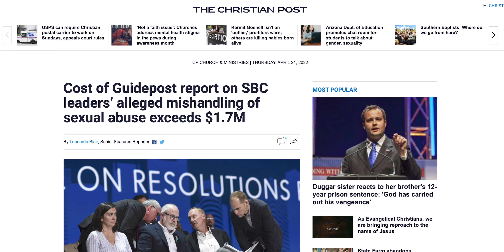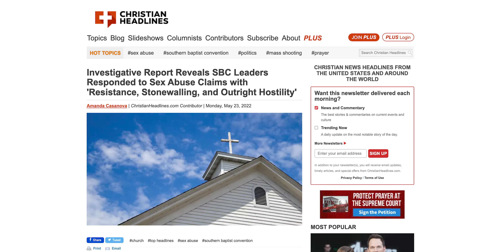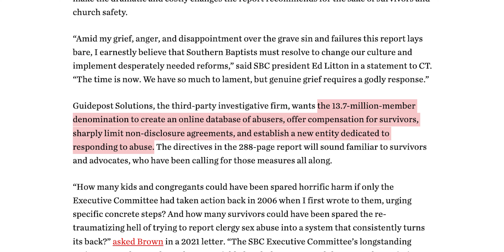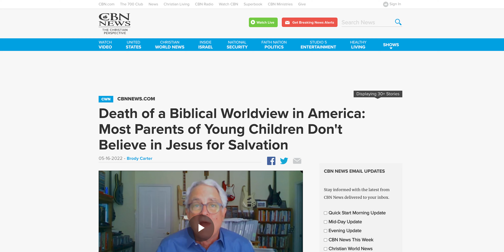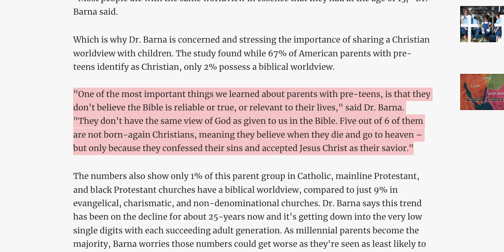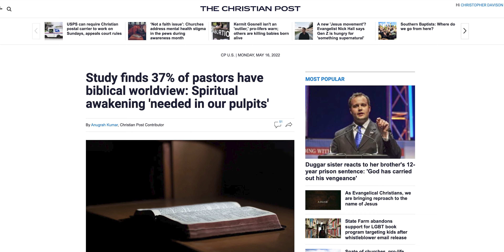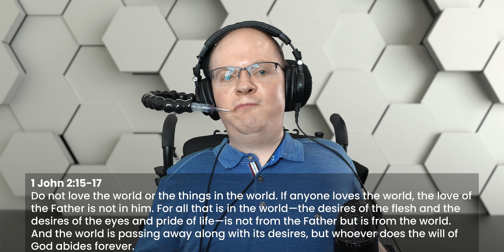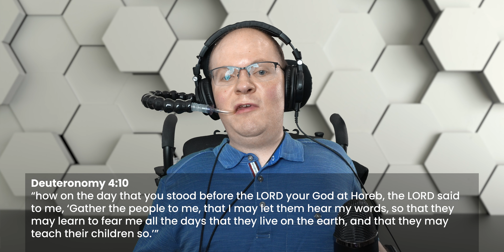A Worldview Pandemic | Wheel Truth Ep. 22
In this video, we look at the grievous report concerning the SBC's mishandling of sexual abuse. This is a difficult issue, but how can we address it biblically? Also, we consider the continuing decline of a biblical worldview in the church. How can we protect ourselves from this trend or even correct it? Find out!
Chapters:
0:00 Intro
1:00 Responding to the SBC
12:45 Biblical Worldview in Decline
26:03 Outro